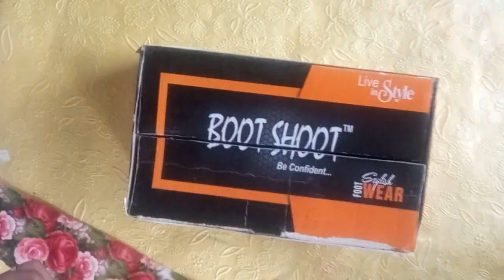Miniature almirah using waste materials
How to make Miniature almirah using waste material